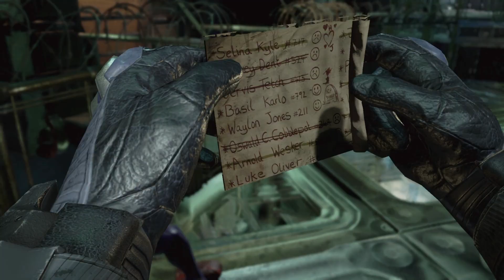Batman: Return to Arkham - Arkham Asylum harley quinn encounter